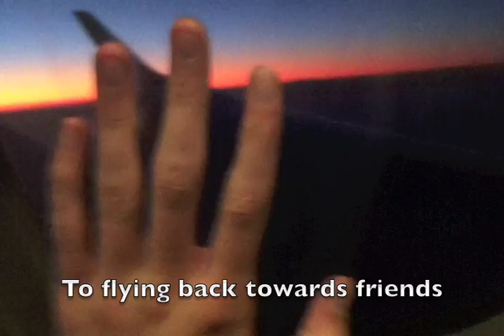Australia: Part Five, The Final Chapter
The sun has finally set in truly splendid fashion on this amazing semester of study in Australia. A fairytale, a neverland, a splendid reverie: none of these express the magic of the last few months, and none quite capture my current sense of having awoken from a perfect dream.

My dreamscape was blindingly illuminated by some of the brightest and most inspiring lights I have ever met, and it is both heart-wrenching and comforting to know that all of your unique sparks are scattered across the U.S., setting the (preferred) future ablaze with passion and purpose.

This, the final installment in a journey I wish I could extend by applying all my newly learned sustainability principles, chronicles the final breathless weeks of the course, from finishing my internship with The Wilderness Society in Melbourne, reuniting painfully briefly in Lennox Head, tearful goodbyes, and the final six days spent in Brisbane and Moreton Island before returning to The States. I am infinitely grateful to everyone I've met, thankful for all the places I've been able to see, and for the PHENOMENAL experiences I've gotten to have.

The sun may have set on this adventure, but the light I've gathered on this trip gives me boundless hope for what's ahead. Get your nostalgia fix with 'All Is Love' by Karen O and The Kids, and 'Give It All Back' by Noah & The Whale. Enjoy, and here's to many marvelous adventures to come!